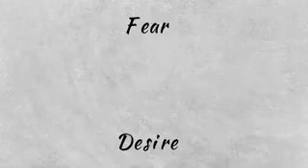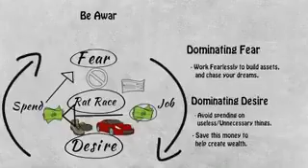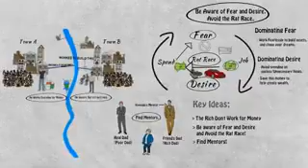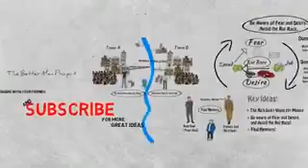How to invest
Investing  money wisely